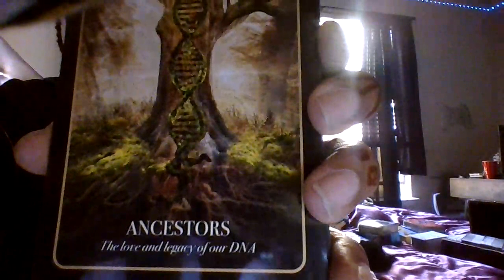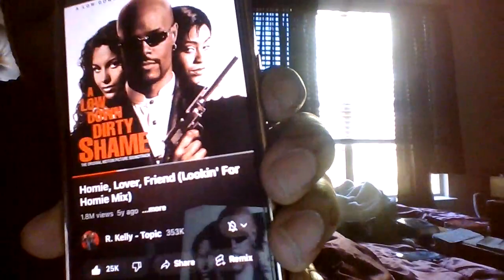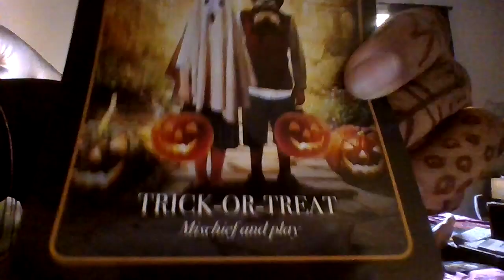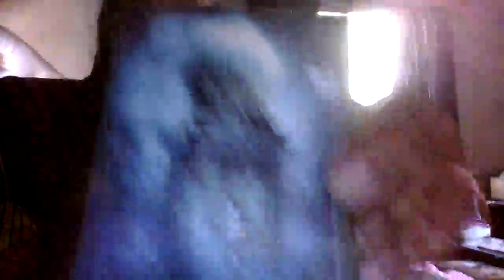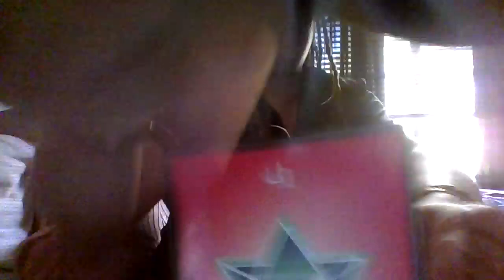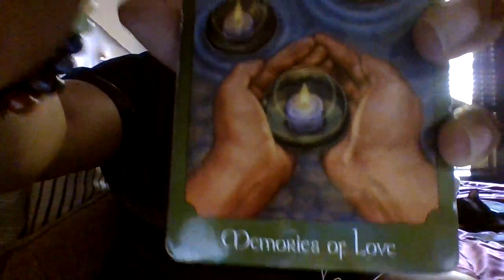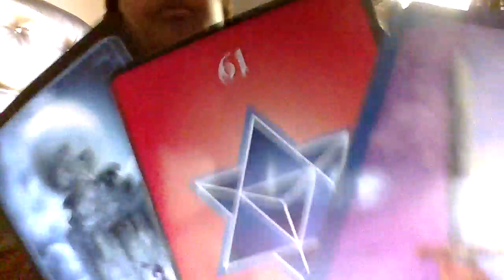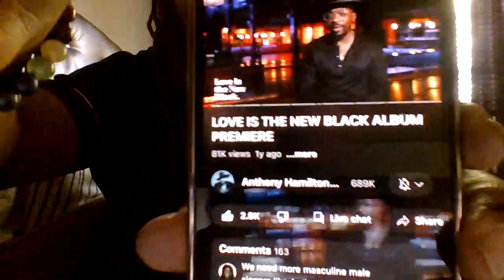YANG SOMEONE'S SWALLOWING THEIR PRIDE-DTRMND 2PROTECT THE LEGACY&SANCTITY OF THIS SACRED CONNECTION